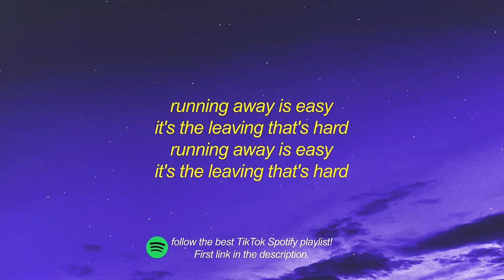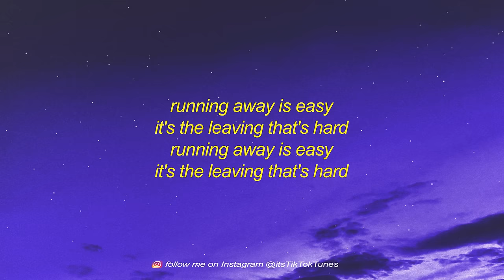VANO 3000 - Running Away (Lyrics) [adult swim] | running away is easy it's the living thats hard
Get VANO 3000 - Running Away (Lyrics) [adult swim] | running away is easy it's the living thats hard

[chorus: samuel t. herring]
running away is easy
it's the leaving that's hard

[instrumental]

[pre-chorus: samuel t. herring]
time
time
time
time
time

[instrumental]

time
time

[instrumental]

time
time
time
time
time

[instrumental]

[outro: samuel t. herring]
time